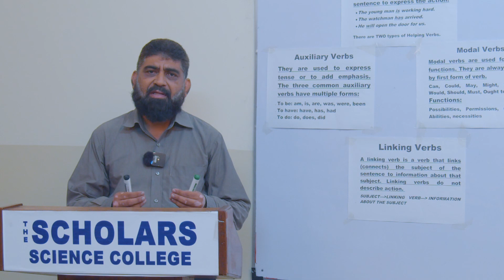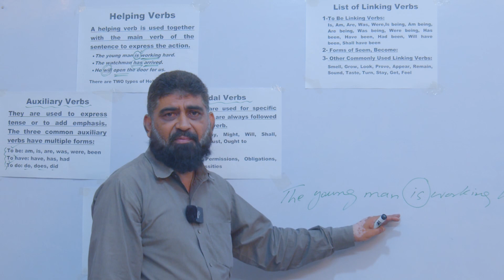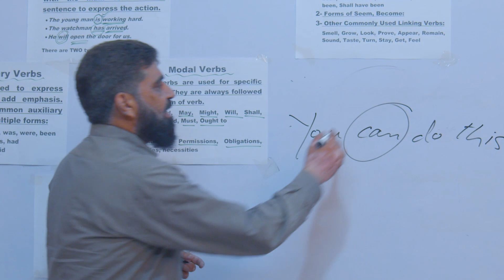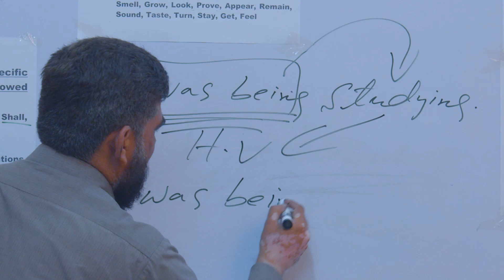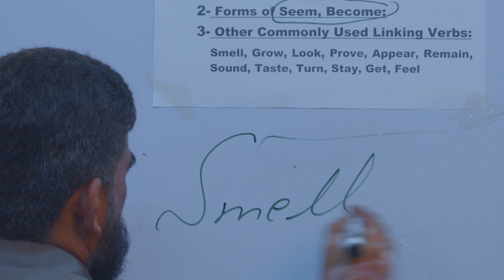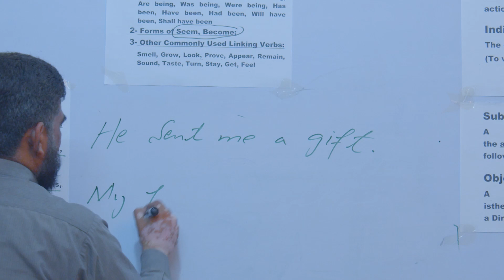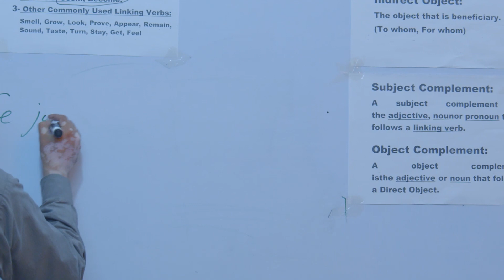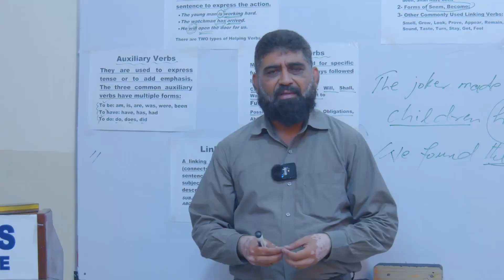Verb & its Types - Part-2 | Lecture-2 | English - HSSC-I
Helping & Linking Verbs
Direct & Indirect Objects
Subject & Object Complements

Subject - English
Teacher - Anwar Shaz